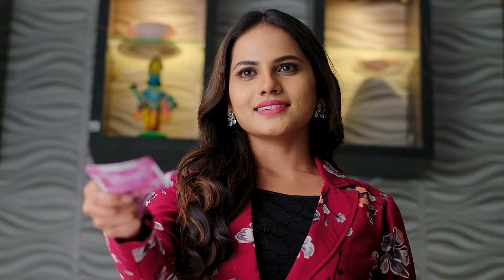ఒకరికోశం ఒకరు బ్రతకటం అంటే ఇదే | Prema Entha Madhuram | Full EP 869 | Zee Telugu | 20 Feb 2023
Episodic Synopsis:
Anuâ's future in-laws bring wedding card designs to choose from. When Arya returns home, Sharada Devi asks him about Anu. As Arya lashes out at her and leaves, Mansi hears their conversation and decides to find out about Anu. Meanwhile, Subbu asks Anuâ's future father-in-law to leave the house.

Show Name: Prema Entha Maduram
Star Casts Name:  Sriram Venkat, Varsha HK
Characters Name: Anu, Arya Vardhan
Ep No: 869